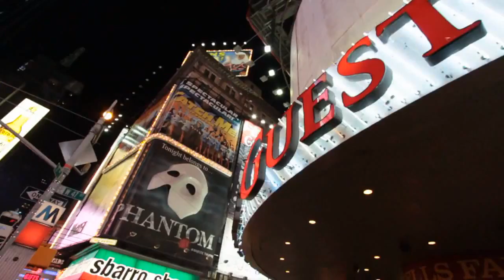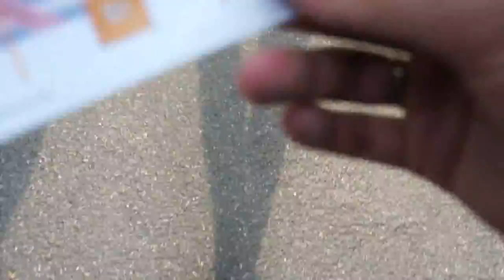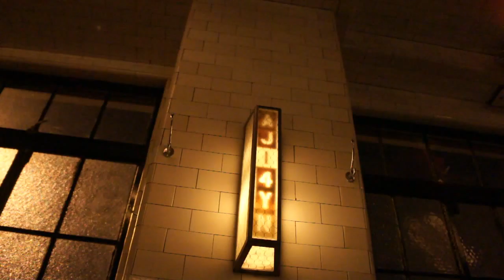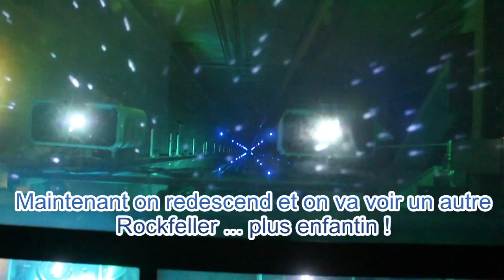New-York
Une semaine à New-York